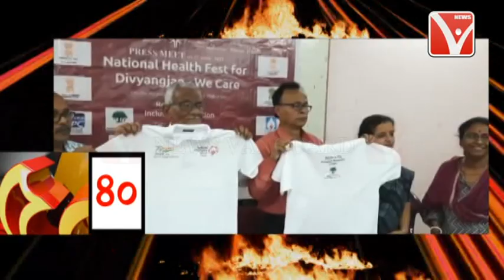50 টি খবর দেখুন একসাথে // খবর এক ঝলকে 50